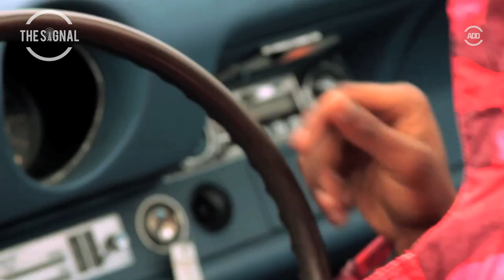Dee Goodz "Cutlass Supreme" - The Signal | All Def Music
By Dee Goodz: "A Cutlass Supreme is a nostalgic car in the south, one of my close friends had one in high school. That was the first car I got some shine off. In the song, I'm expressing all of the new things happening to me in life while chasing my dream in music. All of the things that people find cool today in pop culture are things that kids like myself grew up doing organically."

Director: Jason Madison
Producer: Curtiss King